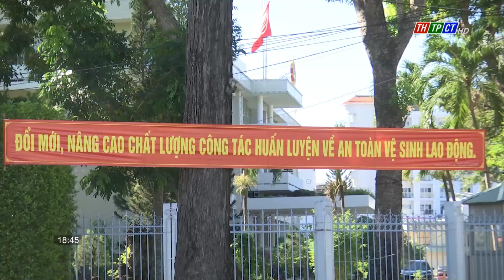Tăng cường các biện pháp giảm thiểu tai nạn lao động | Cần Thơ TV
Năm 2022 trên địa bàn thành phố Cần Thơ xảy ra 75  ca tai nạn lao động, làm chết 4 người và bị thương nhiều người.